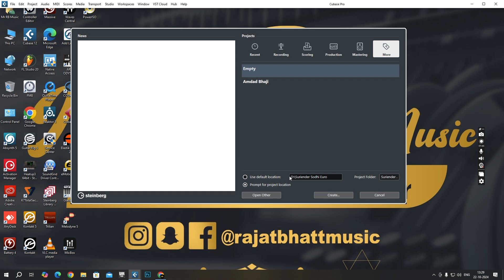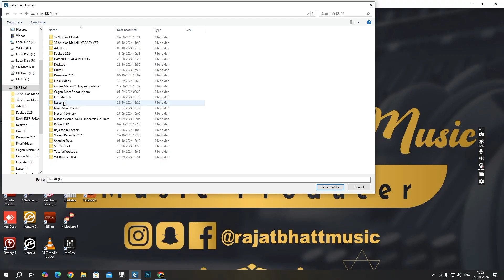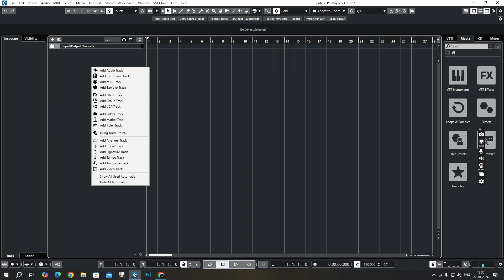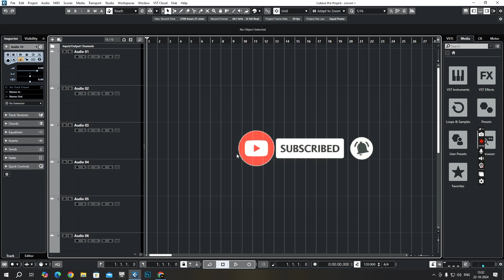Cubase Pro 12 - Lesson 1 Basics | Mr. RB - Basics Tutorial - in Hindi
Top Music Producer Reveals Best DAW Techniques for Cubase P12